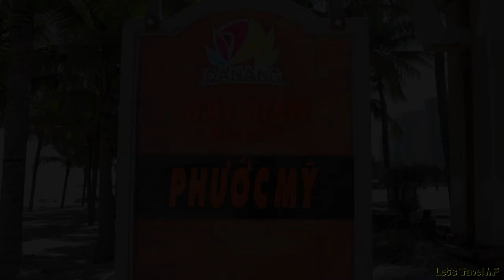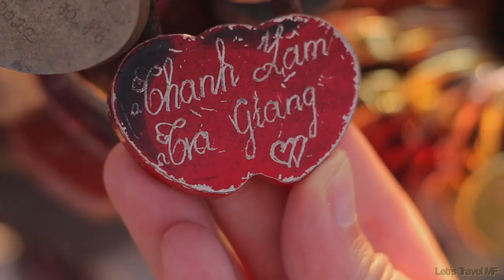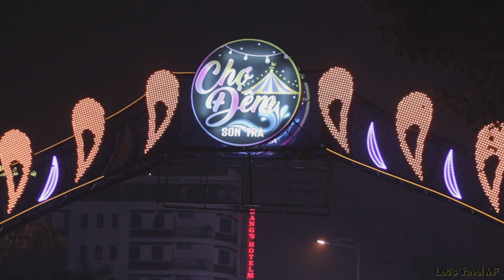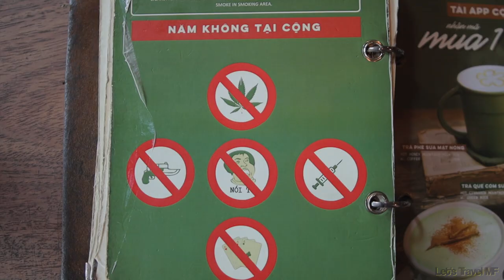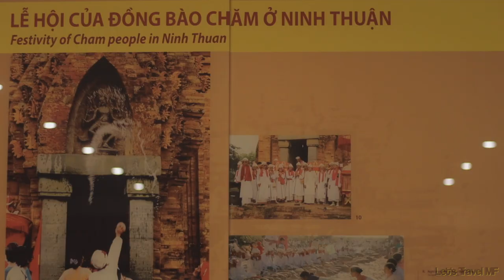Da Nang! 2 Days Travel Guide | Night Markets, Dragon Fire & Beaches in Vietnam 🇻🇳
This is our first time in Da Nang and my god it was amazing and bit overwhelming! The food and the people is what really stands out for me. Here are some of the main tourist attractions here in Da Nang! Enjoy!

I hope you enjoy this video and it helps plan your trip when you visit Da Nang. :)

Useful links & some Prices:
Where we stayed.  Paid 350 US for two weeks.

The Night market it called Chợ Đêm Sơn Trà
Opens at 5pm daily until late.

One of the best coffee I had in Da Nang
Paid 5 USD for 3 coffees!

The other coffee shop
Cộng Cà Phê
The signature drinks were awesome!

The restaurant we ate at Tre Việt Ẩm Thực Đà Nẵng
Paid 20 us for 3 Big meals and a 2 Drinks.

The noodles at the end
Paid 2 USD for two noodles.
910 Ngô Quyền, An Hải, Sơn Trà, Đà Nẵng 550000, Vietnam

0:00 Intro & Beach
1:26 Her Coffee
2:05 The Marina, Love & Sunsets
3:33 Local Night Market
7:05 Dragon Bridge Fire
9:25 Hotel & Cong Cafe
11:00 Cham Museum
12:30 Tre Việt Ẩm Thực
14:10 Mỳ quãng Phương